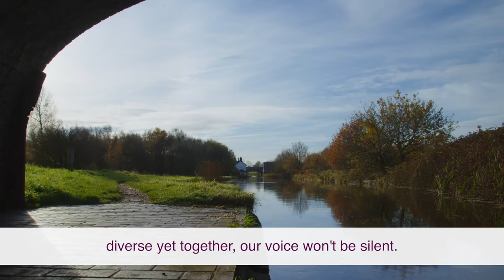Welcome to Walsall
This is the official YouTube channel for Walsall Metropolitan Borough Council, sharing information about council run services, news and events.